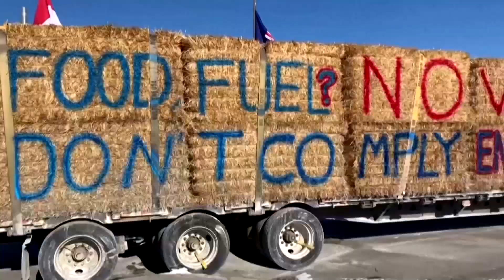Canada US bridge cleared of protesters | TFC News Canada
After a week of standoff at the busiest border crossing in North America, Canadian police were finally able to clear the area of protesters. But as Rowena Papasin tells us, the so-called ‘Freedom Convoy’ demonstrations continue in Ottawa.